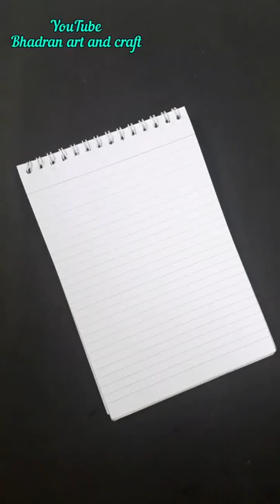Leaf Printing On Paper 🤩😜